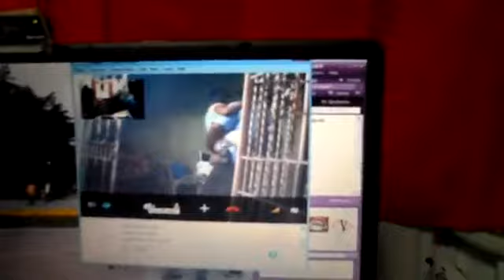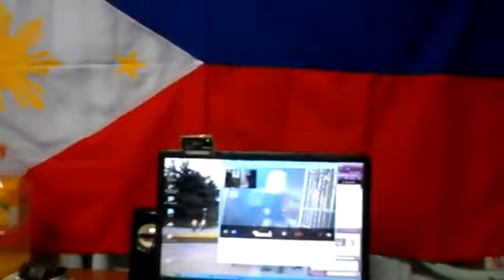Pampabuenas lang,South Korea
Gyeongju South Korea